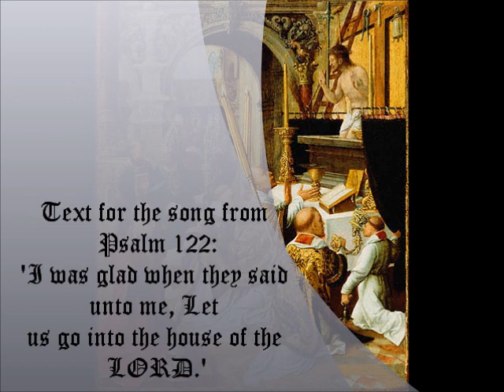Vienna Schola of the Hofburger Kapelle - Alleluia, Laetatus Sum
Alleluia.
Laetatus sum in his quae dicta sunt mihi: in domum Domini ibimus.

Text for song from Psalm 122